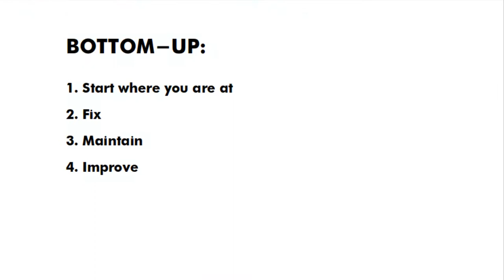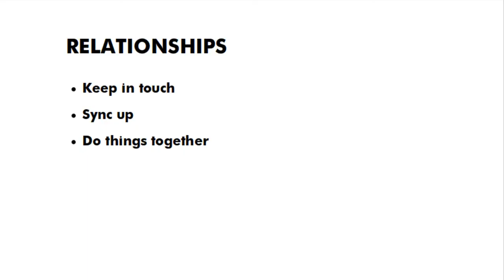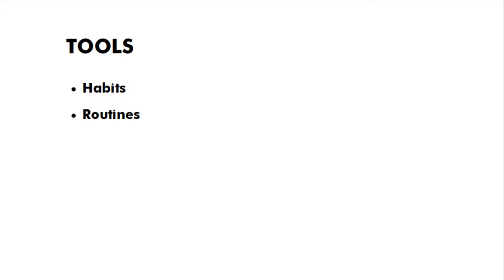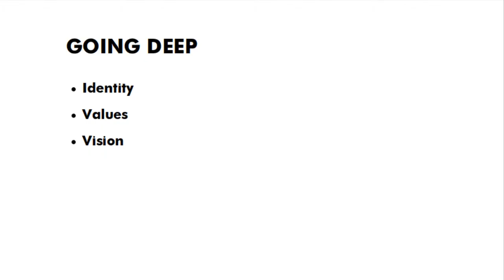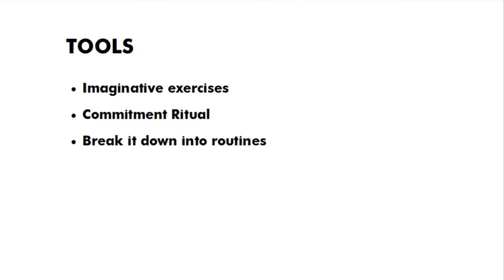Integrative Personal Development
Should you develop yourself from the bottom up or from the top down? The answer: both!